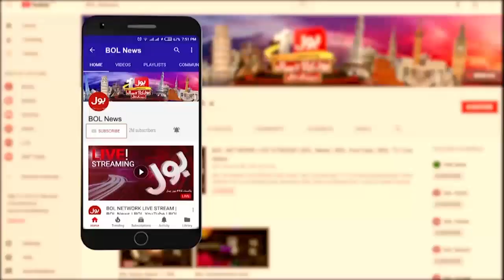Pervez Elahi Allegations on Jahangir Tareen | Aisay Nahi Chalay Ga